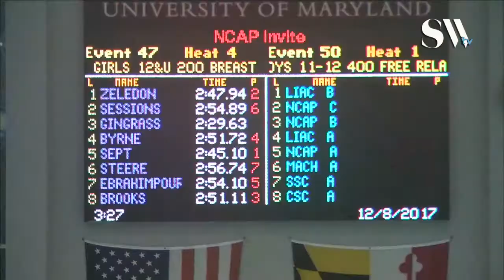Girls 12 and under 200 Breaststroke Timed Finals 3